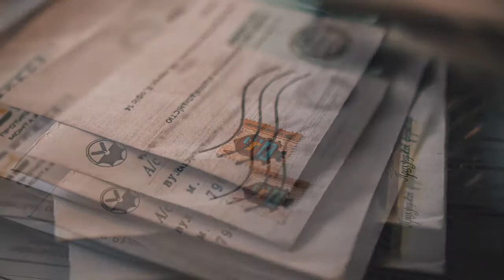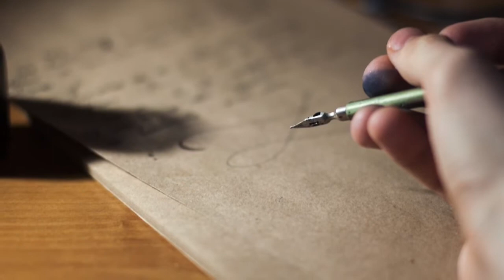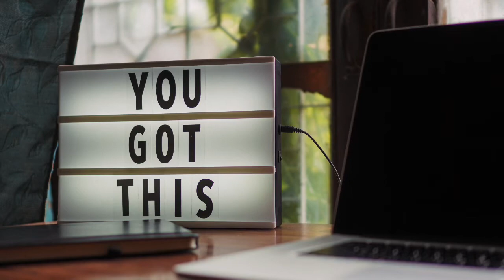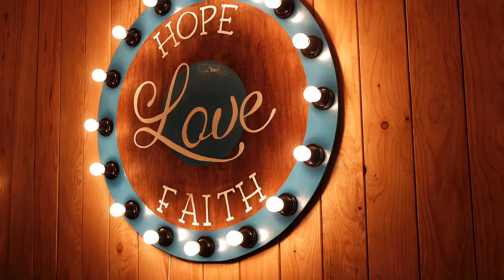A Letter To God | Summary, Analysis, Character Sketch | NCERT Class 10 English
This video helps students to understand the story "A Letter To God " by G.L.Fuentes.

A Letter to God Summary an analysis in English
Dust of Snow Summary, Analysis and Poetic Devices
Fire and Ice Summary, Analysis and Poetic devices in English
ttps://youtu.be/UB5d7xluUvs         A Tiger in the Zoo Summary , analysis and poetic devices in
                                                             English

A letter to God Summary in Tamil
Dust of snow Summary and Analysis in Tamil
Fire and Ice Summary and Analysis in Tamil
A Tiger in the Zoo in Tamil. Summary, analysis, poetic devices